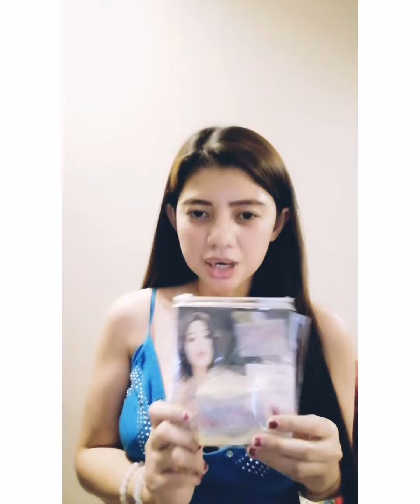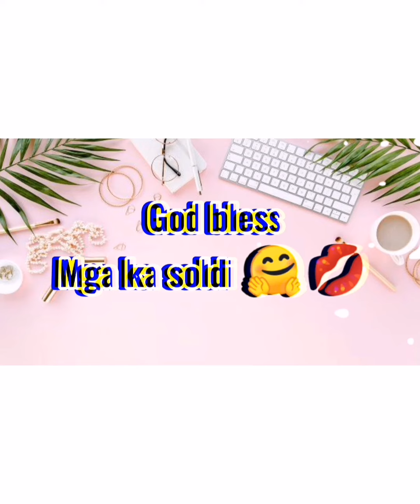bleaching soap isoldi